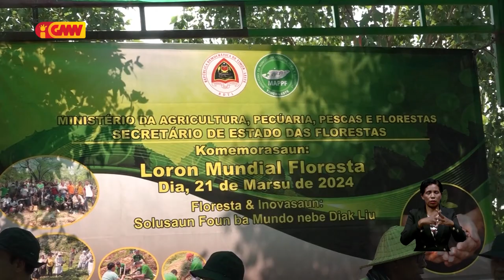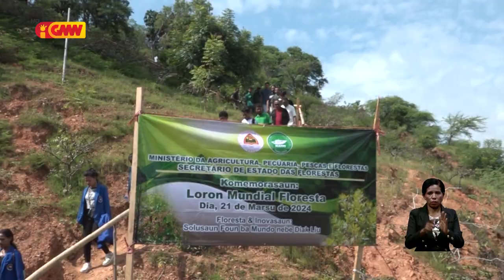Orsamentu ba SEF tinan 2024 la sufisiente atu hala´o atividade re-florestasaun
Orsamentu ba Sekretaria Estadu Florestas tinan 2024 la sufisiente atu hala´o atividade re-florestasaun